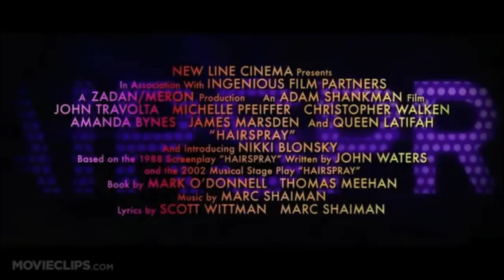Hairspray Trailer PMV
Here is the first of my Hairspray PMVs. I love the show and the movie and the songs are awesome! I won't do them all but I've done a few.